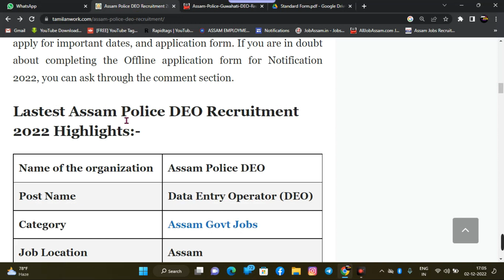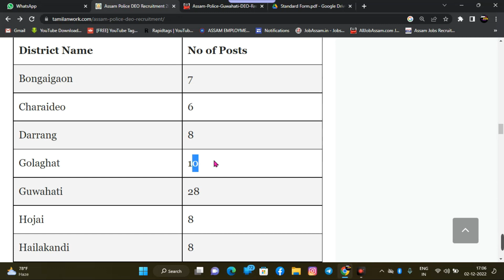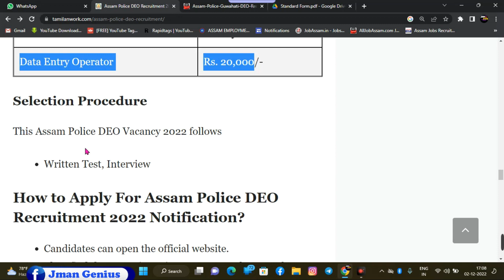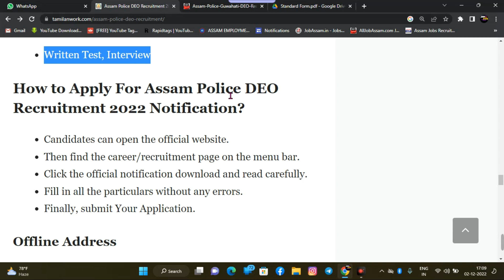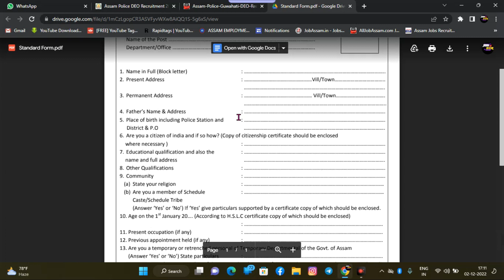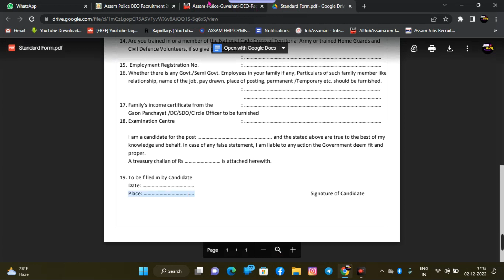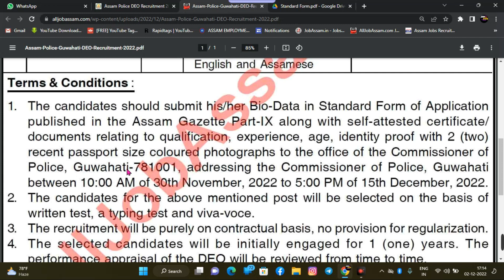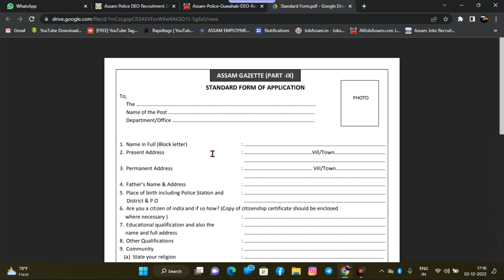Assam Police DEO Recruitment 2022 Apply 122 Data Entry Operator Posts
Assam Police DEO Recruitment 2022 | Posts: Data Entry Operator (DEO) | SLPRB Assam DEO Recruitment 2022 | Last Date: 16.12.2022 | Assam G0vt Jobs 2022
Assam Police DEO Recruitment 2022: Assam Police DEO has recently announced the latest recruitment for Data Entry Operator (DEO) posts Offline. This Assam Police DEO job notification 2022 will be available on the official website from 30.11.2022 to 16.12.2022.

Offline Address
Bongaigaon: Office of the Superintendent of Police, Bongaigaon, Assam
Charaideo: Office of the Superintendent of Police, Charaideo, Assam
Darrang: Office of the Superintendent of Police, Darrang, Assam
Golaghat: Office of the Superintendent of Police, Golaghat, Assam
Guwahati: Office of the Superintendent of Police, Guwahati, Assam
Hojai: Office of the Superintendent of Police, Hojai, Assam
Hailakandi: Office of the Superintendent of Police, Hailakandi, Assam
Udalguri: Office of the Superintendent of Police, Udalguri, Assam
Sonitpur: Office of the Superintendent of Police, Sonitpur, Assam
Karbi Anglong: Office of the Superintendent of Police, Karbi Anglong, Assam
Kokrajhar: Office of the Superintendent of Police, Kokrajhar, Assam
Morigaon: Office of the Superintendent of Police, Morigaon, Assam